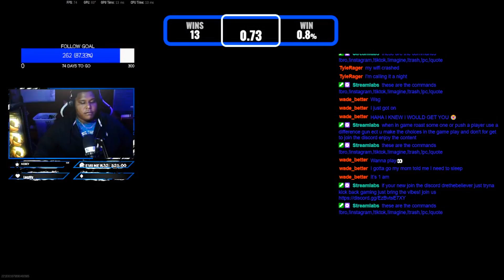The cool Kimbo marco 5 in warzone are broken to good or trash ?